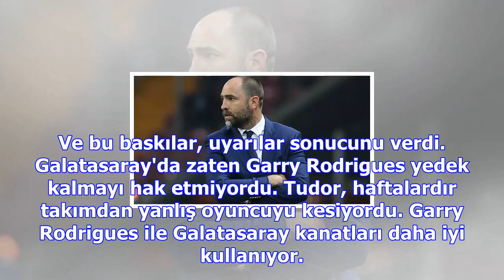Selçuk kararından döndü mü, döndürüldü mü?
İşte, Ali Naci Küçük'ün kritik maçla ilgili görüşleri...- Denayer'in ilk 11'de orta sahada oynayacağ...